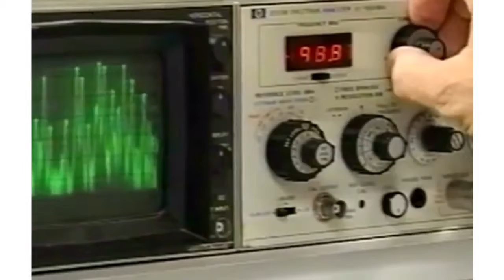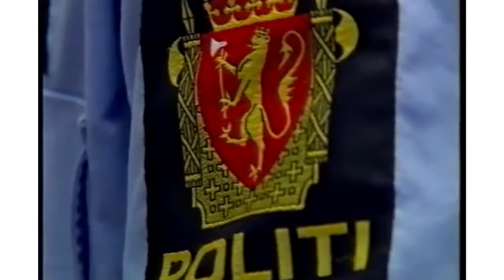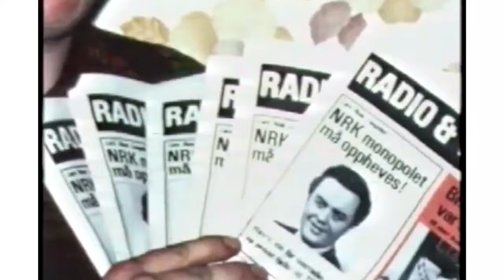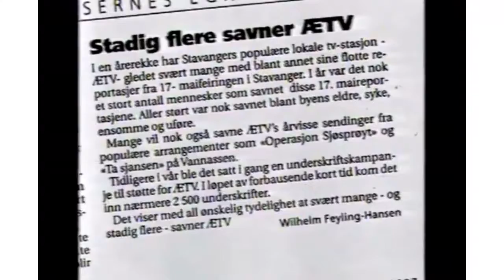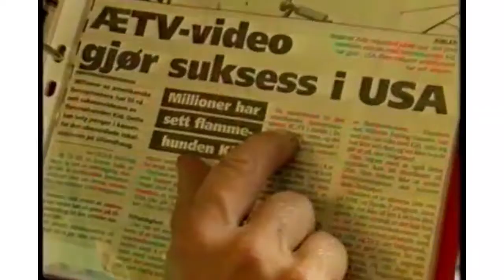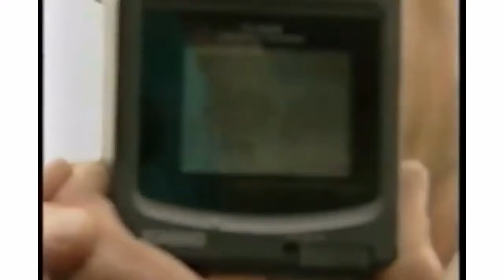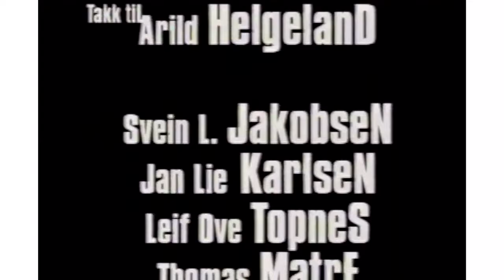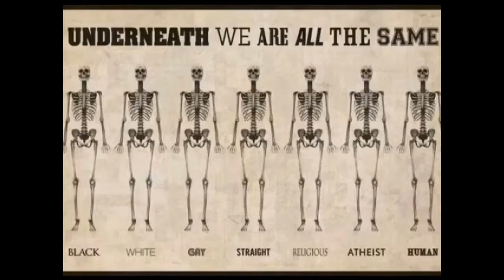Dette er den triste sannheten om Åse Kleveland